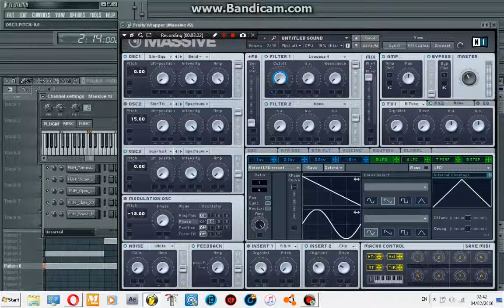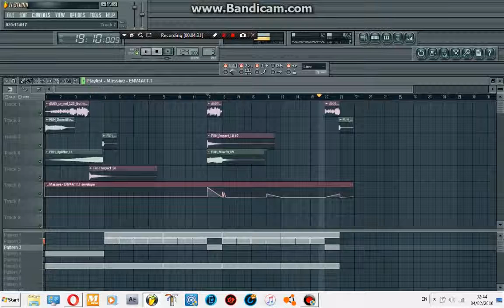2 minute thrown together track tutorial